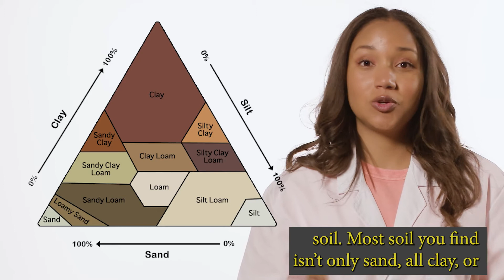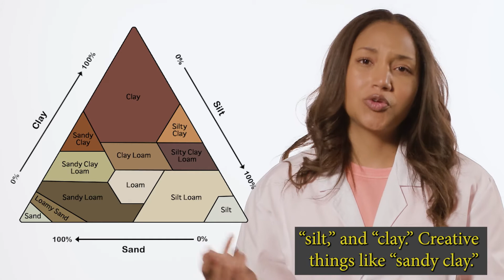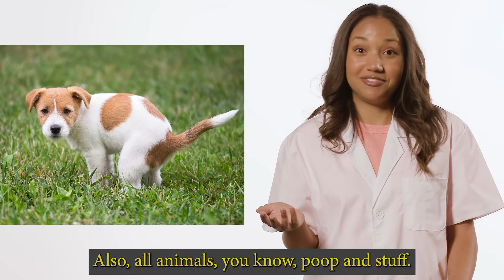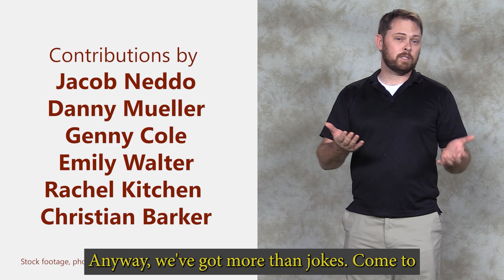FROM EVERY NATION: What is Pedology?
We hope you are as excited as we are to meet a new character AND learn about this week's topic, which is Pedology! Pedology is the study of soil, another important aspect of physical geography! While you may not think dirt is that exciting, it turns out it DOES play many important roles, and not all soils are equal.

If you learned something new from this week's episode, we want to hear about it! Let us know down in the comments below!

ENGAGE Global Storytelling is a nonprofit organization dedicated to providing resources to help everyone learn more about the people, places, countries, and cultures of the world!

Our goal is to increase global awareness and ultimately expand global engagement.

for more information and resources!

Thanks for caring about our world!